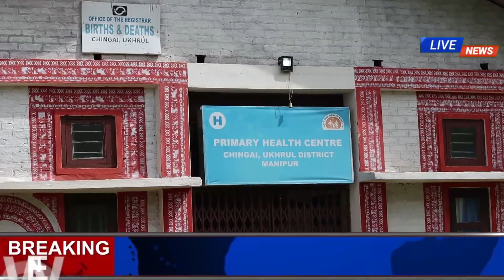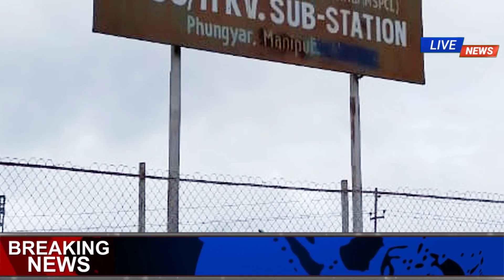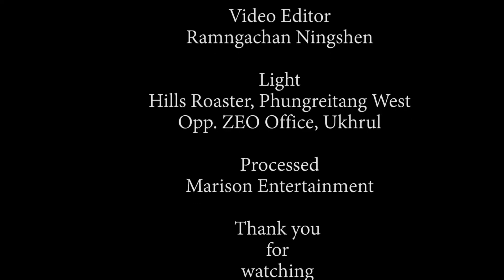TANGKHUL NEWS 0730 AM | CHUNGSANGLA JAJO | THE TANGKHUL EXPRESS | UKHRUL NEWS | 16 JULY 2021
Ukhrul Latest News
The Tangkhul Express Tangkhul News youtube channel hi  INDEPENDENT MEDIA na. Tangkhul wui akhamang kachia Tangkhul News channel hili, ishi Team li support sada Donation mingaida lei akha The Tangkhul  Express Team na Welcome sadalei.

Phungyar Branch

Ningshilak haira nathum wui support
atam kachida ningchang chingdalei